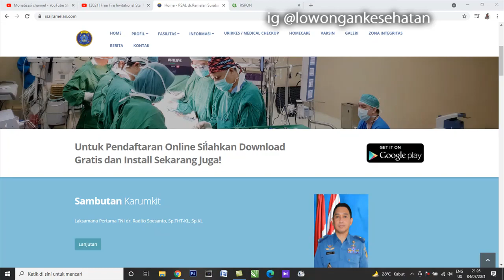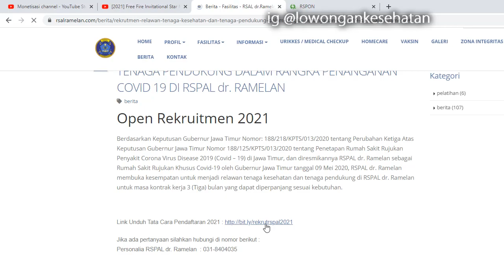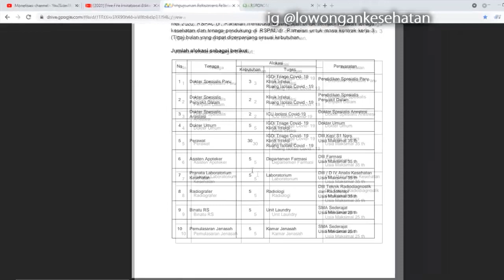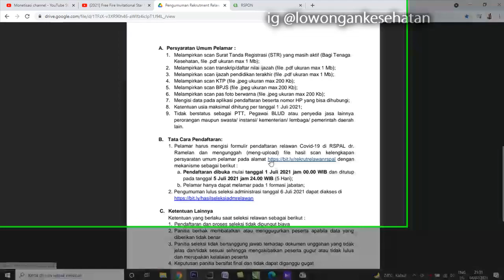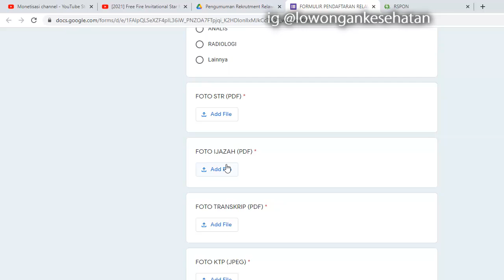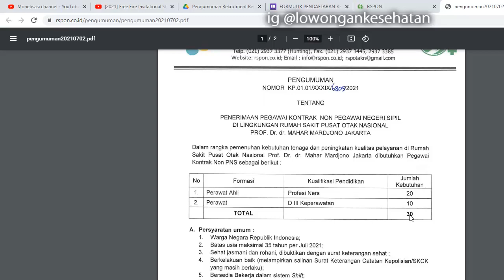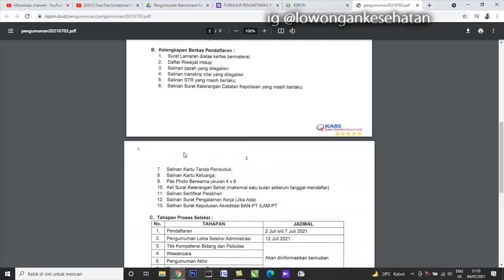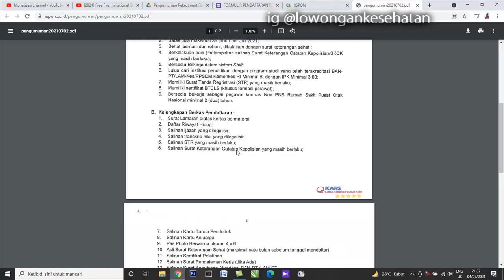LOKER RSAL DR RAMLAN SURABAYA DAN RS PUSAT OTAK NASIONAL TERBARU 2021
informasi terbaru nih gaes siapa tau bermanfaat
lowongan di rsal dr ramlan terbaru banyak banget lowongannya
untuk link rsal dr ramlan bisa buka link berikut

untuk info lowongan di rumah sakit pusat otak nasional bisa temen2 cek di link berikut